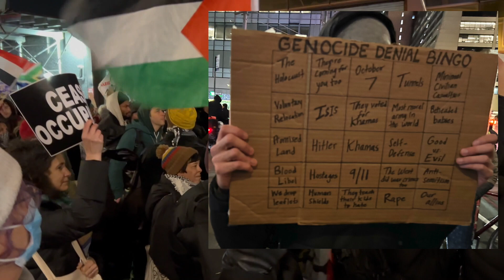Free the Freedom Theatre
Artists of diverse disciplines parade, dance, mourn, and organize to support the Jenin Freedom Theatre (West Bank), under persistent attack by Israel. The arts are the expression of the people, and the people are steadfast in their defense of their rights, in rebellion against domination and attempted extermination.